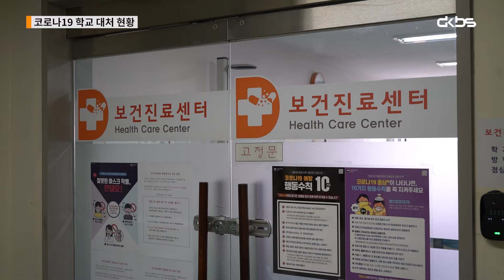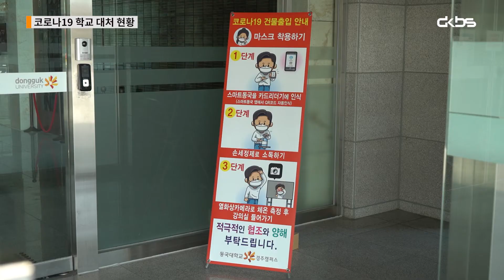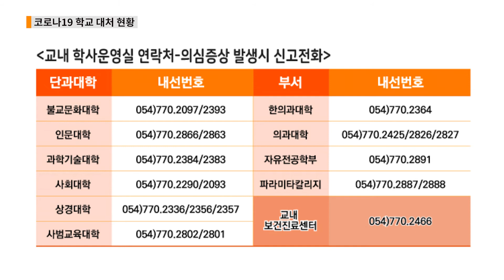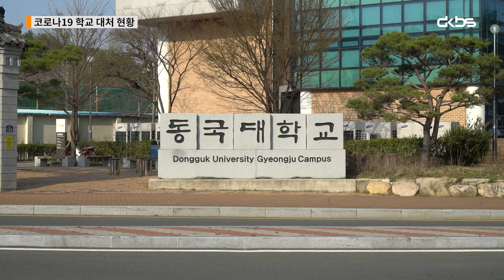[2021 DKBS NEWS] 코로나19 학교 대처 현황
코로나 19 상황이 지속됨에 따라 본교는 2021년 1학기 코로나에 따른 새로운 대응 방법을 발표하였습니다.
자세한 소식, DKBS가 전해 드립니다.

영상촬영 : 손용원 국원
영상편집 : 박지예 국원